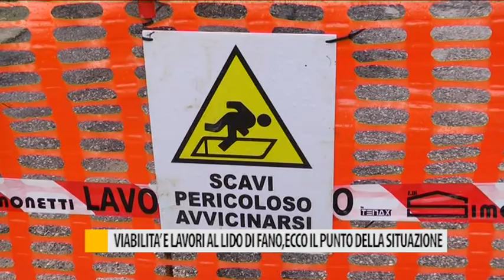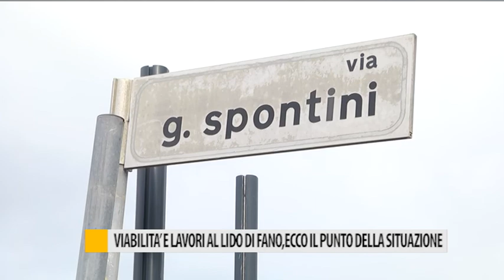Viabilità e lavori al Lido di Fano, eco il punto della situazione